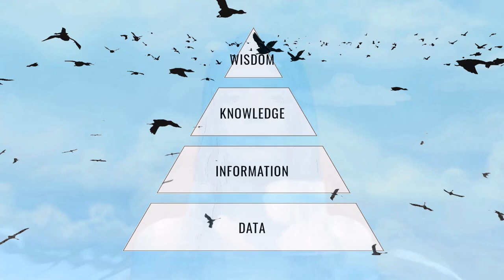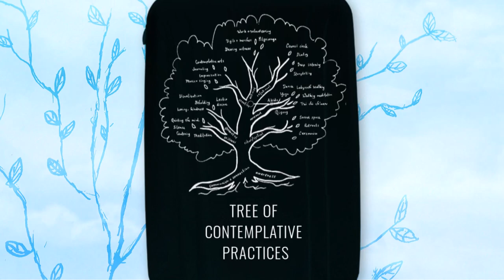Contemplation (Episode #3 of An Archipelago of Information Science)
Welcome to the Island of Contemplation. The Oxford English Dictionary defines contemplation as the action of looking thoughtfully at something for a long time; or as deep, reflective thought. Contemplation has also been associated with transcendence of the intellect to reach for or achieve knowledge of the divine. A secular take on contemplation is known as Mindfulness, “Awareness of the present moment, coupled with non-judgemental attention to one’s internal states and surroundings.” Research has determined that just a few minutes of mindfulness meditation increases student enjoyment of a class and leads to better learning outcomes. In the video at hand, all these ideas are situated within Information Science through the Data-Information-Knowledge-Wisdom (DIKW) pyramid, in which contemplation is associated with the highest level of the pyramid (wisdom). A book, The Mindful Librarian: Connecting the Practice of Mindfulness to Librarianship applies the principles of mindfulness to reference service and  the student research process. Another book, Mindful Tech: How to Bring Balance to Our Digital Lives, by David Levy, invites us to non-judgementally observe our experience of personal technologies, a practice cast as “digital craftmanship." Going forward, perhaps Information Science can extend its reach beyond information to contemplation.

This series, An Archipelago of Information Science, explores ideas on the frontier of Information Science. It enacts the metaphor of an island chain—an archipelago—of incipient concepts existing still somewhat offshore, but within sight, of the Information Science "mainland." Viewers are taken on an archipelago adventure, guided by a seagull avatar of Professor Jenna Hartel.  There are several destinations, namely: Embodied Information, Contemplation, the Multispecies Perspective, Love, Time, and Psychedelic Information Theory. At each stop on the journey, the featured concept is defined and situated within the history and literature of Information Science. A Conclusion to the Series provides succinct highlights and thought questions from each island, in the form of postcard messages to students. The archipelago concept was developed for an invited presentation at the 2023 European Conference on Information Literacy (Krakow, Poland). A free souvenir map that summarizes the series is available The description box, below each video, contains selected resources on the topic from the Information Science literature. Of note, in December 2023 this video series contains 7 episodes (featuring 5 islands); an additional island, Time, will be uploaded shortly.

00:00—Arrival to the Island of Contemplation
00:08—Definition of Contemplation
00:24—Contemplative Traditions
00:33—Mindfulness Definition
00:57—How is Contemplation Related to Information Science?
01:01—The DIKW Pyramid (Ascending the Pyramid)
01:33—David Levy, A Founder of this Island
02:10—A Book, The Mindful Librarian
02:20—For My Part...
02:51—A Short Breath Meditation
03:06—Departure

SELECTED RESOURCES ON THE TOPIC
Gorichanaz, T. (2021). Sanctuary: an institutional vision for the digital age. Journal of Documentation, 77(1), 1–17.

Hartel, J., Nguyen, A. T., & Guzik, E. (2017). Mindfulness Meditation in the Classroom. Journal of Education for Library and Information Science, 58(2), 112–115.

Kari, J., & Hartel, J. (2007). Information and higher things in life: Addressing the pleasurable and the profound in information science. Journal of the American Society for Information Science and Technology, 58(8), 1131–1147.

Latham, K. F., Hartel, J., & Gorichanaz, T. (2020). Information and contemplation: a call for reflection and action. Journal of Documentation, 76(5), 999–1017.

Levy, D. M. (2016). Mindful tech : how to bring balance to our digital lives. Yale University Press.

Moniz, Richard., Eshleman, J., Henry, J., Slutzky, H., & Moniz, L. (2016). The mindful librarian: connecting the practice of mindfulness to librarianship. Chandos Publishing.

Nangia, P., & Ruthven, I. (2023). Contemporary spiritual seeking: understanding information interactions in contemplation and spirituality. Journal of Documentation, 79(4), 922–936.

Pyati, A. K. (2019). Public Libraries as Contemplative Spaces: A Framework for Action and Research. Journal of the Australian Library and Information Association, 68(4), 356–370.